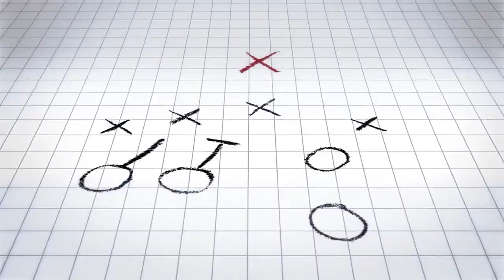Final Fantasy XII The Zodiac Age Gambit System Trailer PS4